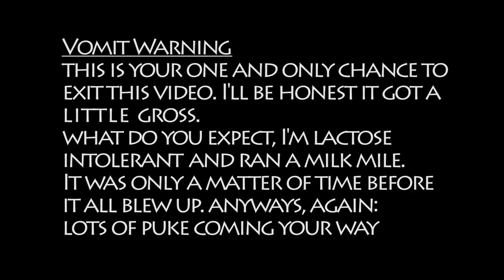XC Coach Runs the Milk Mile (he's lactose intolerant) (pls stop watching this it's 4 years old)